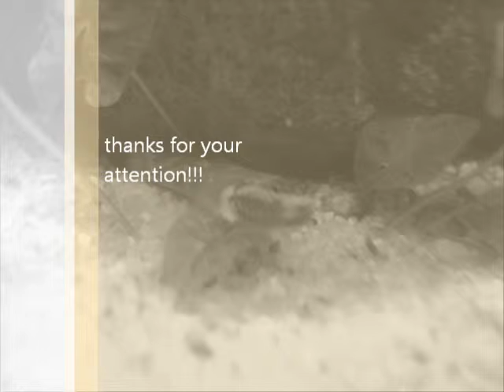my rhinogobius wui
these are my rhinogobius wui.
the music i chose is ne-yo beautiful monster.
because these fish really are beautiful mosters.